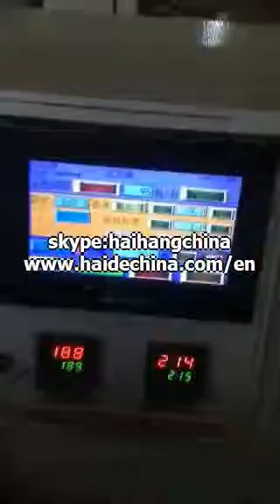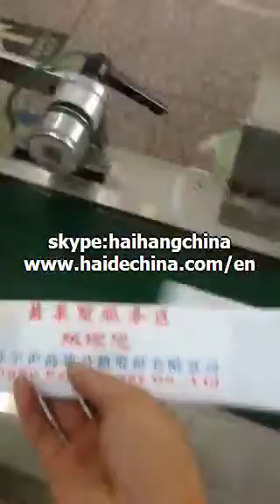napkin packaging machine for restaurant flight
packaging machinery
packing machinery